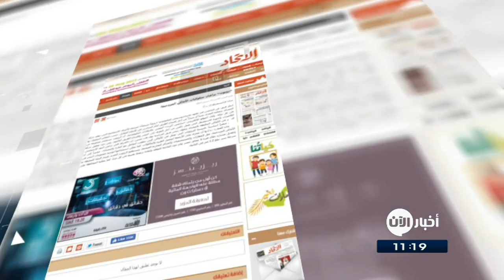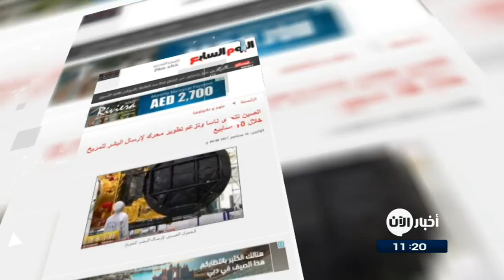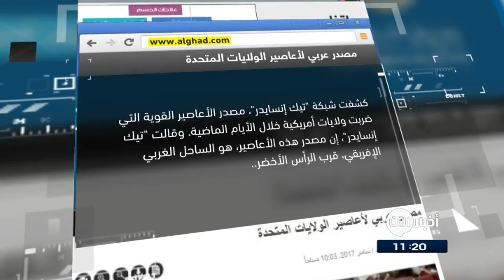12-09-2017 | نشرة أخبار اليوم.. لأهم الأخبار من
أبرز العناوين:
- 5 جرحى في هجوم ارهابي على قافلة عسكرية أمريكية في
- مجلس الأمن يتبى قرارا بفرض عقوبات جديدة على
- بيرو تطرد سفير كوريا الشمالية وتمهله 5 أيام لمغادرة البلاد
- اجتماع لمجلس الأمن الدولي الاربعاء بخصوص أعمال العنف في
- وستمنستر يقر قانون خروج بريطانيا من الاتحاد الأوروبي
- مقتل قيادي بارز في تنظيم داعش قرب قضاء
- مكارثي تفوز بجائزة إيمي لتقليدها متحدث سابق باسم البيت الأبيض